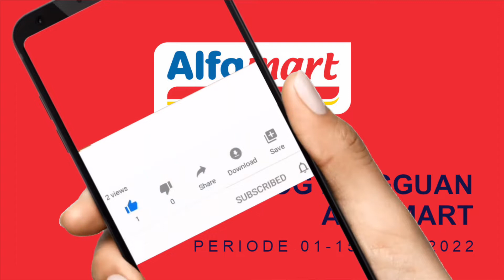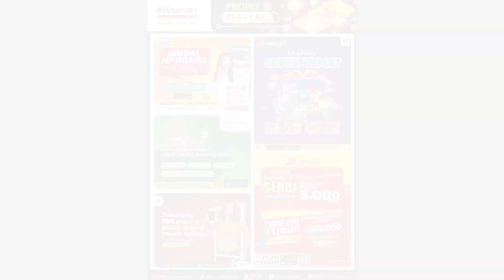Katalog PROMO ALFAMART MINGGUAN 01-15 JUNI 2022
INI DIA KATALOG BELANJA ALFAMART TERBARU
periode 01-15 JUNI 2022